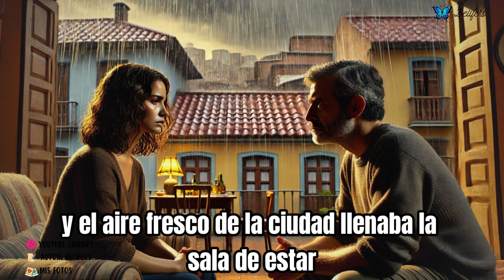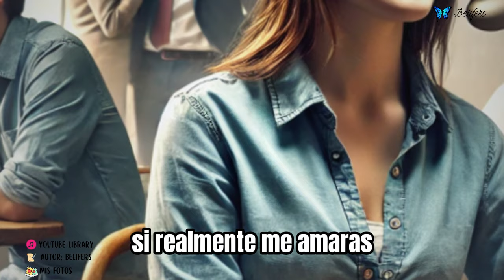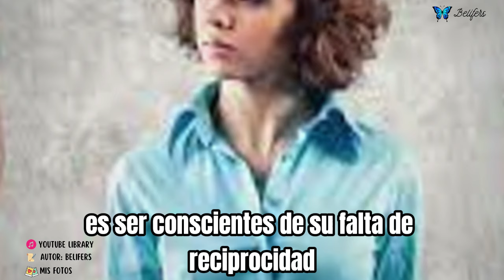🦋 8 TIPOS DE PERSONAS A LAS QUE NO DEBERÍAMOS AYUDAR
Existen muchos tipos de personas de las que debes alejarte, por tu paz mental; ayudarlos, es sinónimo de hacerte daño. Hola soy Belifers, y hoy vamos a hablar de esos perfiles de gente que debemos evitar, así que atento.